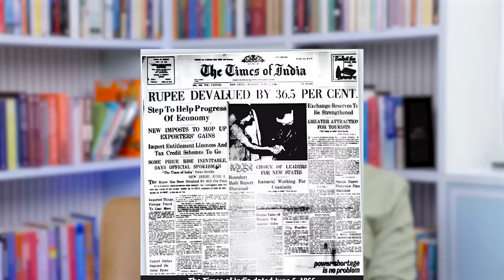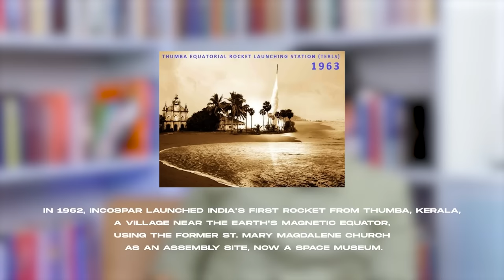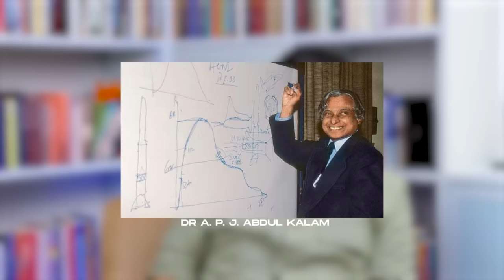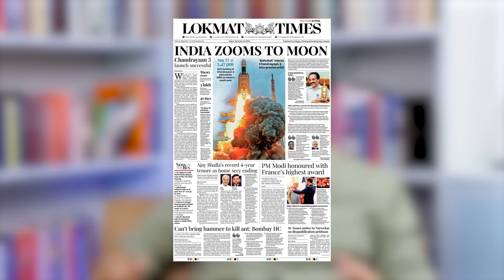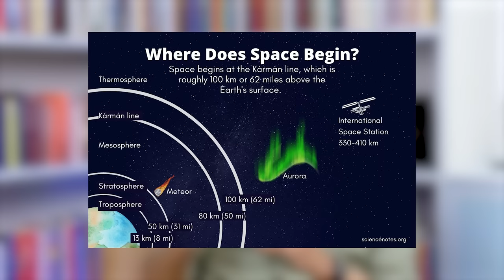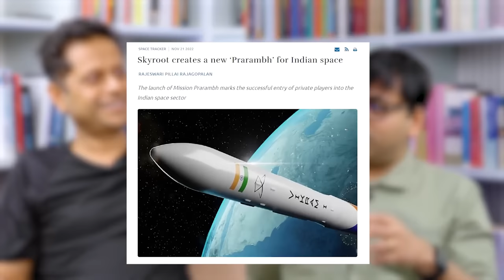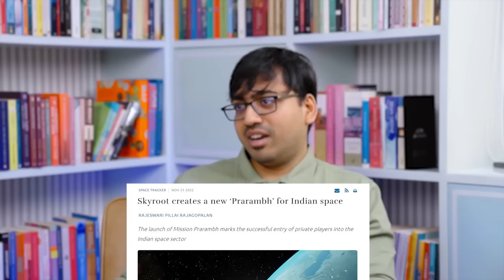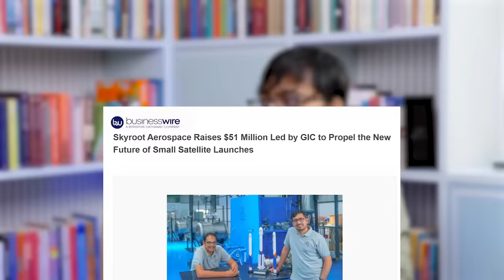Building India's First Private Space Company | Pawan Chandana of Skyroot | SparX by Mukesh Bansal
Welcome to the first episode of SparX by Mukesh Bansal! Join us as we embark on an exhilarating journey, tracing India’s first private rocket launch. At SparX, we're on a mission to explore the boundaries of human potential while engaging with the brightest minds nationwide.

Today Mukesh Bansal (Founder: Myntra and Cure.Fit) is in conversation with pioneering aerospace expert and entrepreneur Pawan Chandana (Co-founder Skyroot). In this episode, we cover the expansive area of aerospace engineering, the complex physics of space-tech and what powers Pawan and his team to explore this elusive and intimidating sector.

Over the course of this episode we hear inspirational stories of the tumultuous history of India and space exploration, how Pawan and his team successfully launched India’s first private rocket launch and the future of space-tech with billionaires like Elon Musk and Jeff Bezos rushing to join the private space race.

We hope you enjoy this thrilling conversation between two of the leading change makers of the country in this episode of SparX podcast. Watch the episode for more insights, inspiration and knowledge.

Chapters:
Coming Up: 0:00 - 0:31
Opening Theme: 0:32 - 0:47
Introduction: 0:48 - 1:35
India’s First Private Rocket Launch: 1:35 - 6:11
Making “Rocket Science” Accessible: 6:12 - 7:57
Early Phases of Pawan’s Journey: 7:58 - 13:01
The IIT to ISRO Pipeline: 13:02 - 15:44
Thermal Engineering and Cryogenics in Rockets: 15:45 - 17:26
Pawan’s Experience at ISRO: 17:27 - 19:41
ISRO’s Achievements Through The Years: 19:41 - 25:18
The Evolution of SLVs (Satellite Launch Vehicles): 25:19 - 30:57
About Low Earth Satellites: 30:58 - 35:19
Leaving ISRO and Beginning Skyroot: 35:20 - 39:07
The Inspiration Behind Skyroot: 39:08 - 46:22
On Risk-Appetite and a Long Term Approach to Skyroot: 46:23 - 48:10
Seed Funding for Deep Tech in India: 48:11 - 50:05
The First Pitch and the First Talent: 50:06 - 54:37
What Were the First Couple of Years for Skyroot Like?: 54:38 - 56:52
The Physics of a Launch and Its Application: 56:53 - 1:00:24
Testing of the First Rocket: 1:00:25 - 1:03:13
Early Investors for Skyroot: 1:03:14 - 1:08:37
The Government Reform That Changed the Game for Skyroot: 1:08:38 - 1:11:41
The Process of Building a Rocket: 1:11:42 - 1:14:35
The First Launch and the Role of IN-SPACe: 1:14:36 - 1:18:33
Support from the Indian Government: 1:18:34 - 1:20:23
Becoming a National Phenomenon: 1:20:24 - 1:24:16
What’s Next for Skyroot?: 1:24:17 - 1:29:53
“Opening Space for All”: 1:29:54 - 1:34:14
Life Beyond Earth and the Infinite Potential of Space: 1:34:15 - 1:37:31
India’s Advantage in the Space Race: 1:37:32 - 1:39:18
Learnings and What to Expect in the Future: 1:39:19 - 1:43:47

SparX is a podcast where we delve into the cutting-edge scientific research, stories from impact-makers and tools for unlocking the secrets to human potential and growth.

In a new episode every Sunday, our host Mukesh Bansal (Founder Myntra and Cult.fit) will talk to guests from all walks of life and also break down everything he's learnt about the science of impact over the course of his 20-year long career.